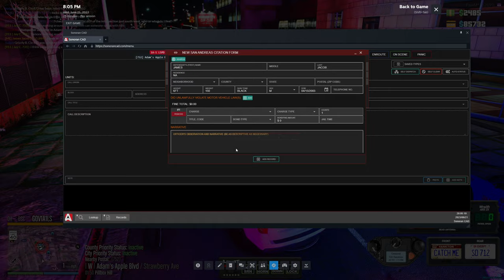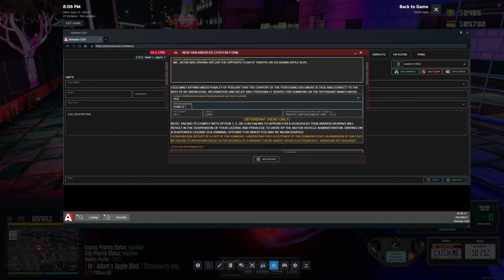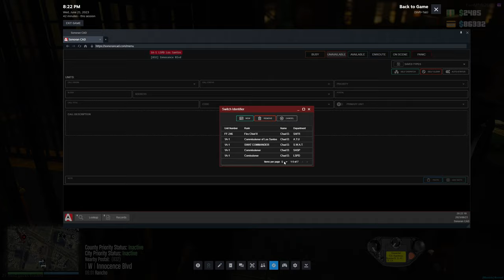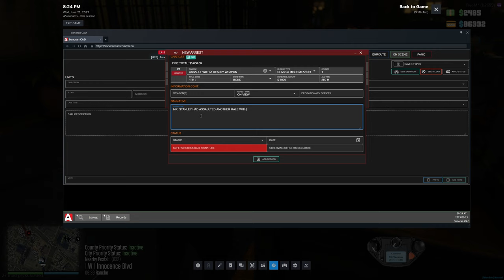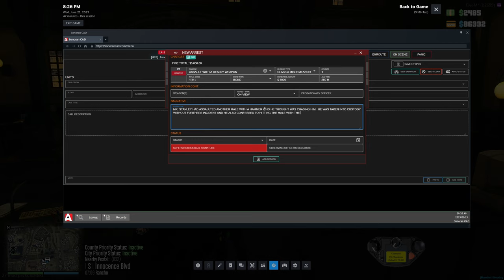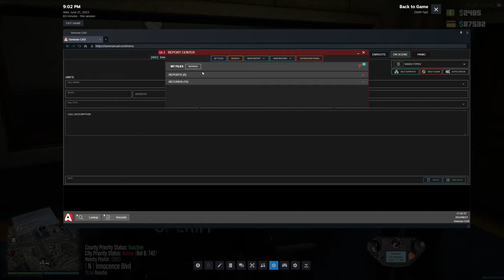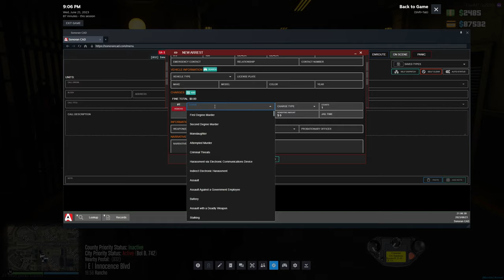PLAYING As A Sheriff Supervisor in Diverse Roleplay GTA 5 RP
1. Ensure you meet all joining requirements.
2. Read through our frequently asked questions before proceeding with an application.
3. Ensure you have joined the DVRP Fan Server.
4. Go to Joining Process
5. Fill out an application
6. Complete the application with your best effort, honesty, and ability. Ascertaining that you provide accurate personal information, select your selected department, and accept the disclaimers and rules.
7. Wait for a response via a public outrreach member. Then, you will receive information about an interview server and you will have access to a channel in the fan Discord (request-an-interview), where FTOs/FTAs will ping the accepted role when they are doing interviews.

Documents:
Conservancy